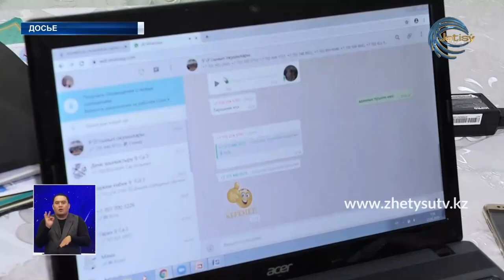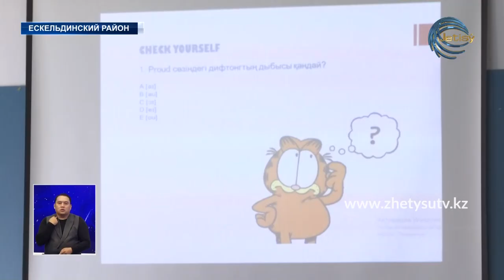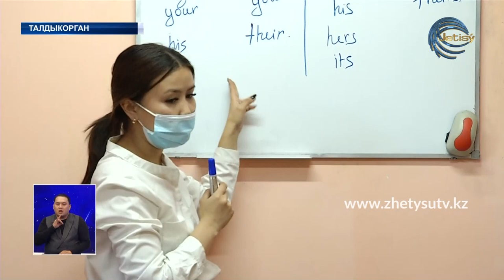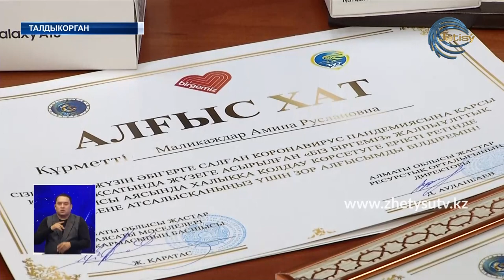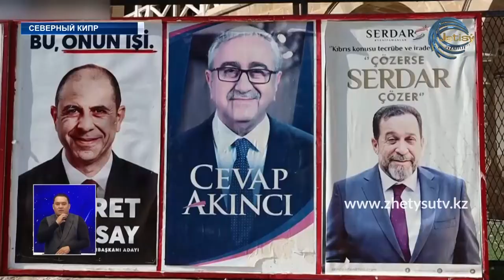НОВОСТИ ЖЕТЫСУ (12.10.20) 21:30